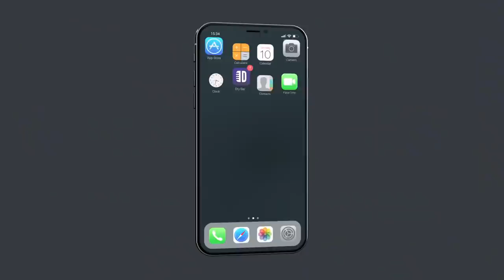Racist or Not Racist...? (K-von teaches you a thing or two about the topic)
Don't you wish a comedian could break down all the tough topics this easily? Here, K-von brings us together through the art of laughter like no one else can.